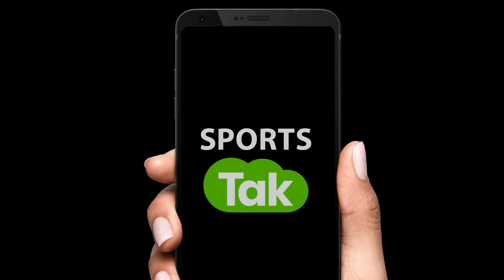"INDIAN FOOTBALL को अगर DEVELOP करना है तो PLAYERS को बाहर जाकर खेलना ही होगा" | ISHAN PANDITA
Indian Footballer Ishan Pandita opens up on the development of Indian Football.. He belives that India will play next world cup...

Vikrant Gupta
Sports Tak
Aaj Tak
Aaj Taj Live
Sports Tak